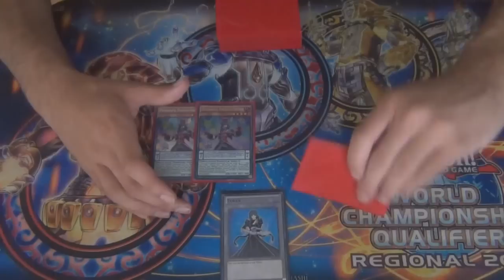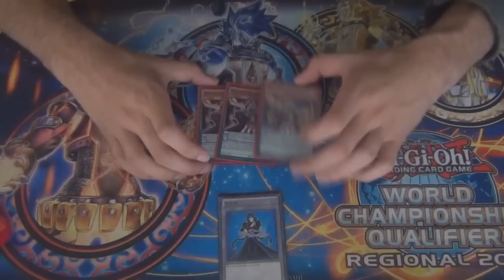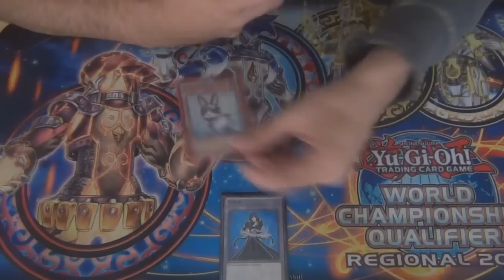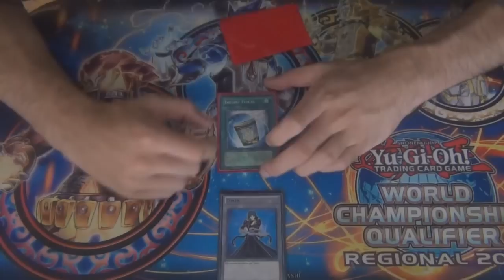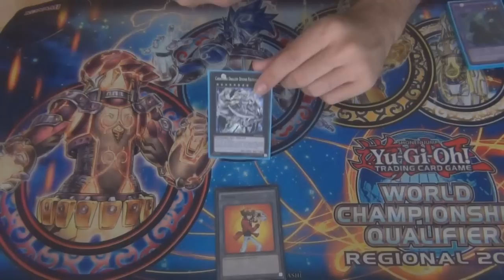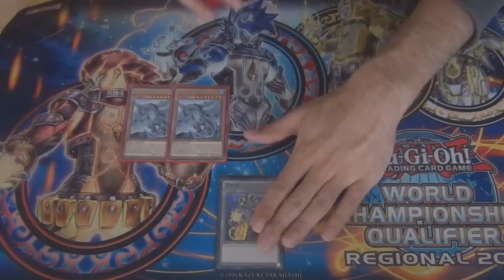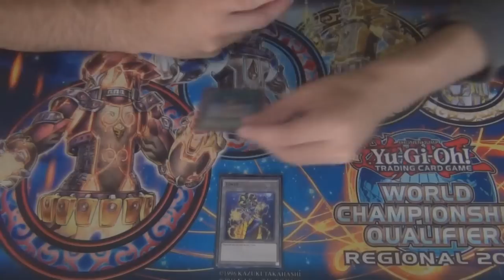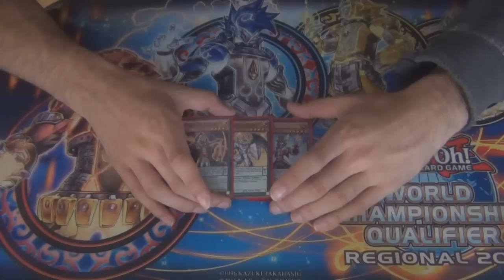Deck Profile - Magi DracoPals - Matias Darkcross Valenzuela - Top 4 OTS Netdecker (Latin YGO)